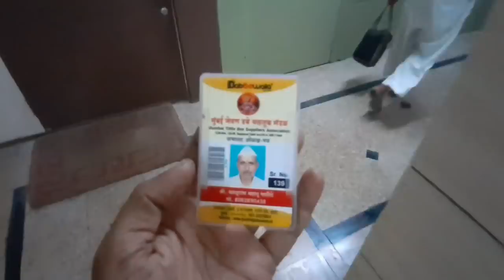Multinational Companies Copy Adichu-എന്താണ് ഇവരുടെ പ്രത്യേകത- Mumbai's Iconic Dabbawalas Way Of Life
Multinational Companies കോപ്പി അടിക്കാൻ എന്താണ് ഇവരുടെ പ്രത്യേകത - Mumbai's Iconic Dabbawalas Way Of Life Malayalam Vlogs Mumbai Malayalam Vlog Way Of Life

The dabbawalas (also spelled dabbawallas or dabbawallahs, called tiffin wallahs in older sources) constitute a lunchbox delivery and return system that delivers hot lunches from homes and restaurants to people at work in India, especially in Mumbai. The lunchboxes are picked up in the late morning, delivered predominantly using bicycles and railway trains, and returned empty in the afternoon. They are also used by meal suppliers in Mumbai, who pay them to ferry lunchboxes with ready-cooked meals from central kitchens to customers and back.[1]

In the late 1800's, an increasing number of migrants were moving to Bombay from different parts of the country, and fast food and canteens were not prevalent. All these people left early in the morning for offices, and often had to go hungry for lunch. They belonged to different communities, and therefore had different types of tastes, which could only be satisfied by their own home-cooked meals.

When literally translated, the word "dabbawala" means "one who carries a box". "Dabba" means a box (usually a cylindrical tin or aluminium container) from Persian: دَبّه‎, while "wala" is an agentive suffix, denoting a doer or holder of the preceding word.[5] The closest meaning of the dabbawala in English would be the "tiffin box delivery man".

Lunch boxes are marked in several ways:[6]

Abbreviations for collection points
Colour code for starting station
Number for destination station
Markings for handling dabbawala at destination, building and floor
A colour-coding system identifies the destination and recipient. Each dabbawala is required to contribute a minimum capital in kind, in the form of two bicycles, a wooden crate for the tiffins, white cotton kurta-pyjamas, and the white Gandhi cap (topi). Each month there is a division of the earnings of each unit. Fines are imposed for alcohol, tobacco, being out of uniform, and absenteeism.[7]

A collecting dabbawala, usually on bicycle, collects dabbas either from a worker's home or from the dabba makers. As many of the carriers are of limited literacy (the average literacy of Dabbawallahs is that of 8th grade),[7] the dabbas (boxes) have some sort of distinguishing mark on them, such as a colour or group of symbols.[8][9][10][11]

The dabbawala then takes them to a sorting place, where he and other collecting dabbawalas sort the lunch boxes into groups. The grouped boxes are put in the coaches of trains, with markings to identify the destination of the box (usually there is a designated car for the boxes). The markings include the railway station to unload the boxes and the destination building delivery address. Some modern infrastructure improvements such as the Navi Mumbai Metro are not used in the supply chain, as cabins do not have the capacity for hundreds of tiffins.[12]

At each station, boxes are handed over to a local dabbawala, who delivers them. The empty boxes are collected after lunch or the next day and sent back to the respective houses. The dabbawalas also allow for delivery requests through SMS.[13]

"Forbes never certified the dabbawalas as being a six-sigma organization. In fact, I never used the term at all. As you know, six-sigma is a process, not a statistic. But it is commonly associated with a statistic of 1.9 errors per billion operations, and that is what caused the confusion … . I was impressed by the efficiency and complexity of the process by which some 175,000 tiffin boxes were sorted, transported, delivered and returned each day by people who were mostly illiterate and unsophisticated. I asked the head of the organization how often they made a mistake. He said almost never, maybe once every two months. Any more than that would be unforgivable to customers. I did the math, which works out to one mistake in 8 million deliveries—or 16 million, since the tiffin carriers are returned home each day. That is the statistic I used. Apparently, at a conference in 2002, a reporter asked the president … whether the tiffinwallahs were a six-sigma organization. He said he didn't know what that was. When told about the 1.9 error-per-billion statistics, I'm told he said: "Then we are. Just ask Forbes". The reporter, obviously without having read my story, wrote that Forbes had certified the tiffinwallahs as a six-sigma organization. That phrase was picked up and repeated by other reporters in other stories and now seems to have become part of the folklore."